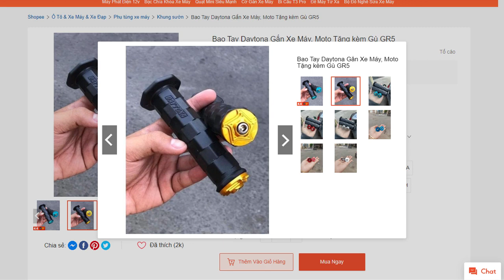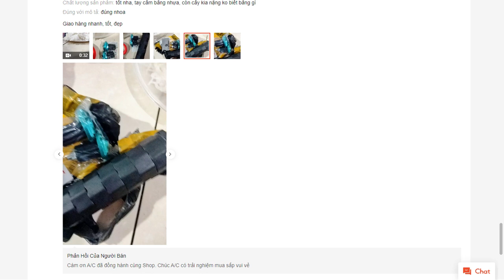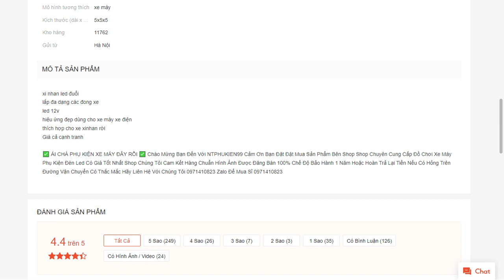Xi nhân chữ Z Trung Quốc led mui audi gấp khúc cho xe điện 12v bảo hành 3 tháng shopee